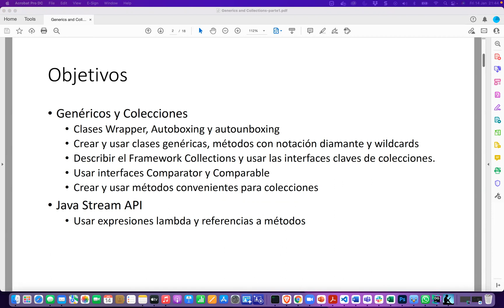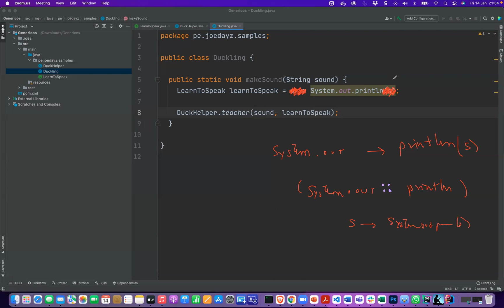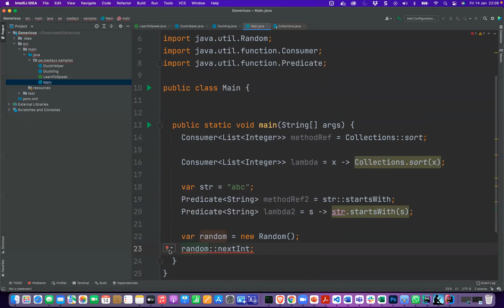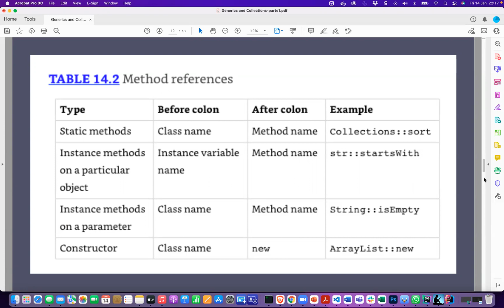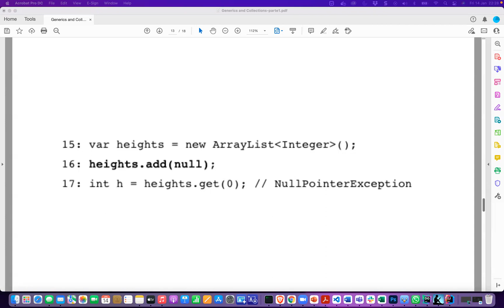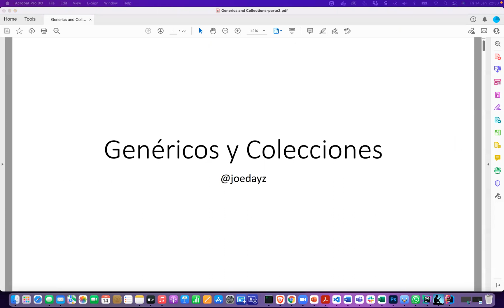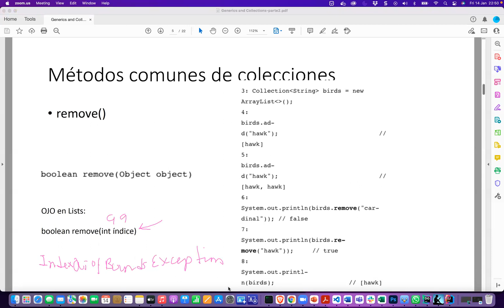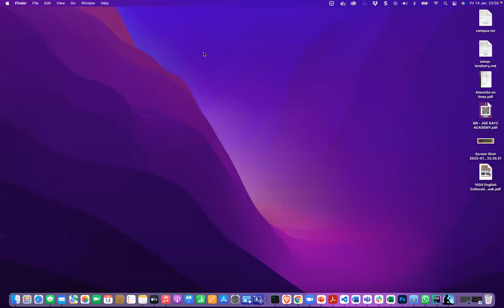1Z816 - Genéricos y Colecciones (Parte 1)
Genéricos y Colecciones (Parte 1)